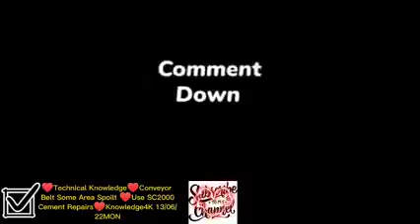Technical Knowledge♥Conveyor Belt Some Area Spoilt ♥Use SC2000Cement Repairs♥Knowledge4K 13/06/22MON